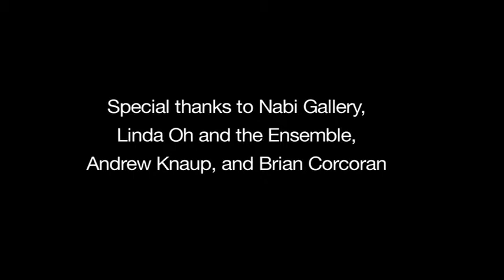Encore Music Forum - Linda Oh - Scituate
Nabi Gallery
Linda Oh and Ensemble